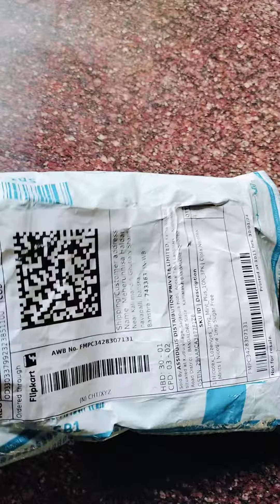(nlcotsx) papa k liye 😇